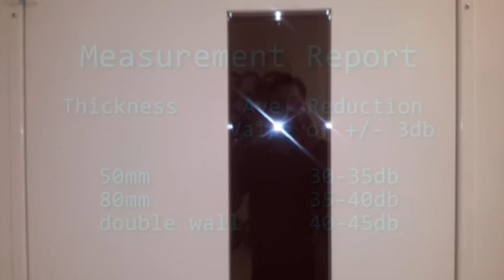Esmono Booth Soundproofing Solution from Studiospares ltd. UK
The Esmono booth installed in Amersham and Wycombe college in UK.  Watch the video and hear how it reduces Vocal Sound by 30-45db on the average with a tolerance of +/- 3db.